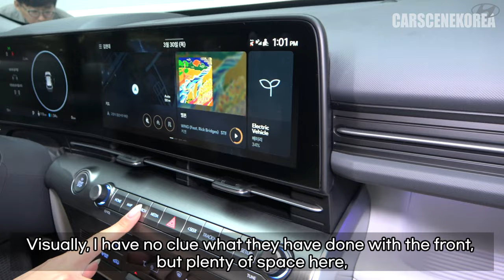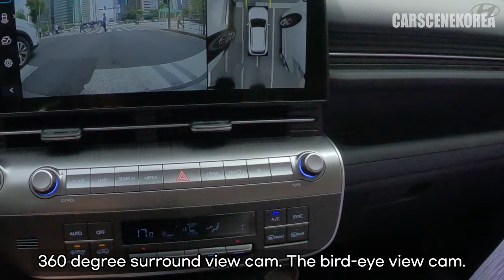🇰🇷 2024 Hyundai KONA Electric (KONA EV) Test Drive with DumA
Test driving 2024 Hyundai KONA Electric (KONA EV) with my wife, DumA in Korean 🇰🇷
For English review about 2024 Hyundai KONA ICE & EV, check out my previous videos here:

Timestamp
0:00 🇰🇷 2024 Hyundai KONA Electric (KONA EV) Test Drive with DumA
0:59 Acceleration
3:43 ADAS, HDA
5:43 Advantages of KONA EV
6:48 KONA EV Second gen vs. First gen
10:23 Storage and space
11:33 Other features
14:44 Competitors
15:12 KONA EV N-Line?
16:20 Overall

Official details on 2024 Hyundai KONA Electric
- 417km in a single charge with 64.8kWh (Long Range, 17 inch wheels)
- Starting from $22,600 USD for Standard, $26,400 USD for Long Range base trim
* direct conversion from Korean price, subsidies calculated, will vary from a country to another
- 0.27 Cd, Drag coefficient